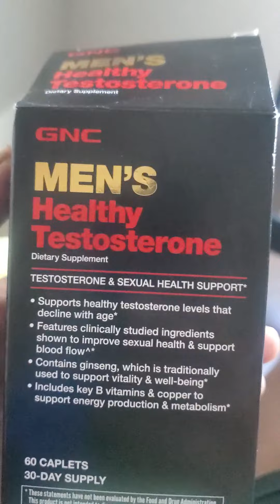Preparing for Tightout fit training breakfast plus vitamins 65yr sugar moma sending me to gym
Why your monthly payment reduces your loan so slow the $10 secret learn banks not telling you subscribe to this channel share with friends partner Send $10 check/money order make out to Martin Morris send PO Box 540 San Bernardino, Ca 92402

Before use Viagra use Gnc girlfriend 65 keeps feeding me Viagra pills making me use go longer